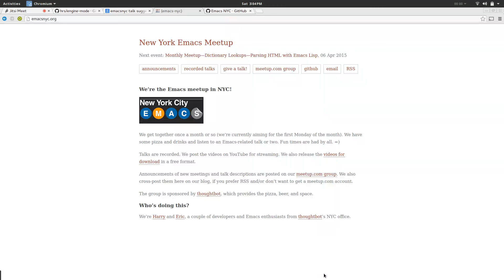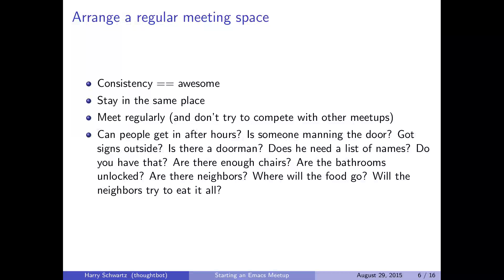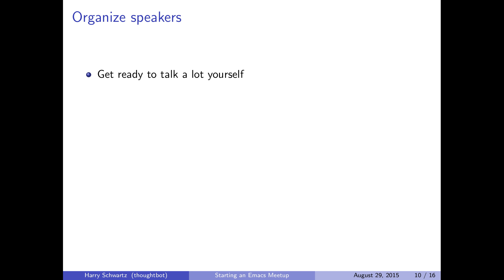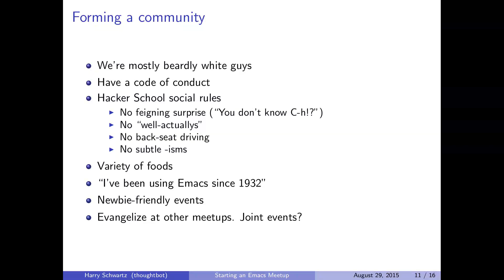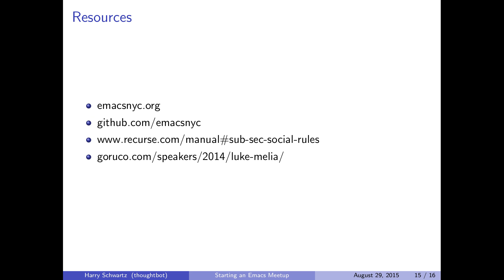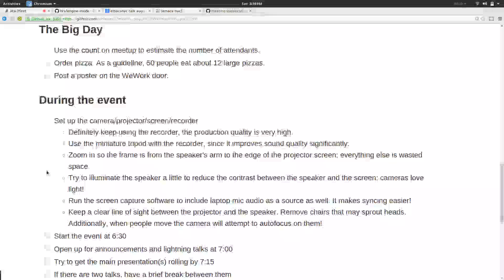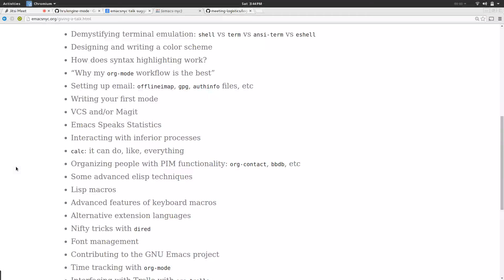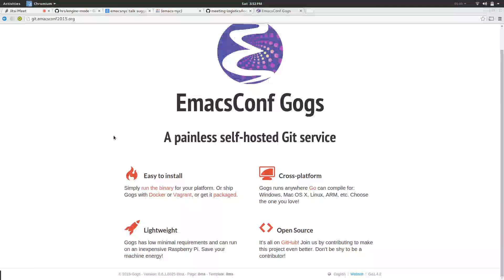EmacsConf 2015 - Starting an Emacs Meetup - Harry Schwartz